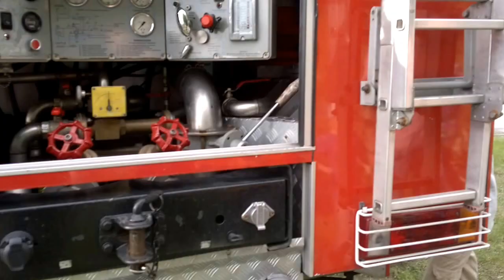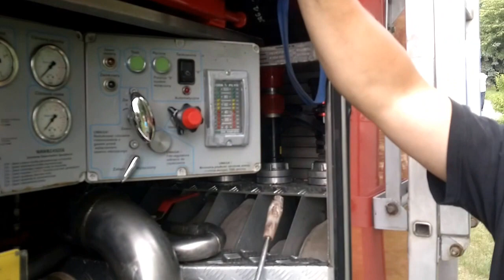Strażak prezentuje wóz strażacki - brawo za cierpliwość!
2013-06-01 Strażak prezentuje wóz strażacki - brawo za cierpliwość!